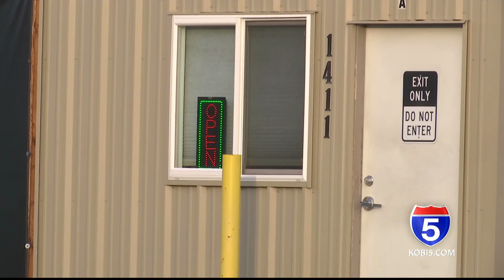Cash only businesses prime for robberies, burglaries